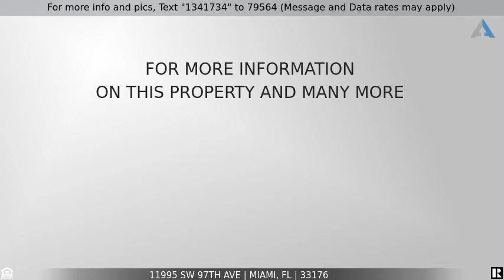Priced at $1,150,000 - 11995 SW 97th Ave, Miami, FL 33176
Home for Sale in Miami

This one of a kind corner house is situated on .78 acres. Located between tranquility of The Falls & Baptist area. Remodeled between 2013 & 2014, close to great schools and main roads. This energy efficient home features 3 bedrooms and 3 full bathrooms, office, workshop that can be converted to another bedroom, an amazing stone circular fireplace facing the living room and kitchen area, commercial grade wood floors, impact windows, accordion shutters, metal roof, home backup generator and much more. Entertain your family and friends in your own professionally landscaped patio overlooking the pool and bbq area! This is a unique opportunity!